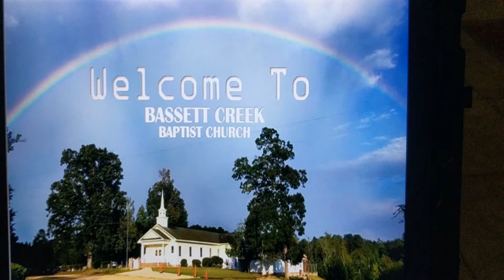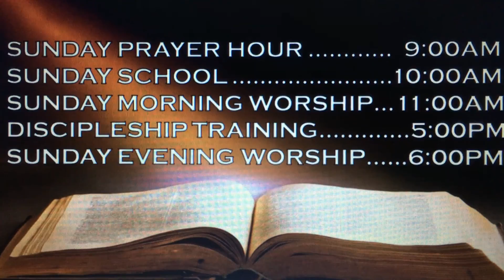Thankfulness Pt 3 Living a Thankful Life!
This is the last part in our Thanksgiving Series.  The sermon is titled:  Living a Thankful Life!

Sermon Points:

Make a Joyful Noise to the Lord!  Vs. 1

Serve the Lord with Gladness!  Vs. 2

If you don’t have a home church, we would love for you to join us!

Sunday Morning Prayer:  9 am
Sunday School:  10 am
Morning Worship:  11 am
Evening Service:  6 pm
Wed Prayer/Bible Study:  6:30

Classes for All Ages!
ALL WELCOME!

We would love for you to come & be part of what God is doing at Bassett Creek Baptist Church!